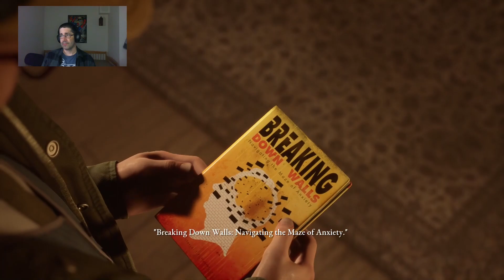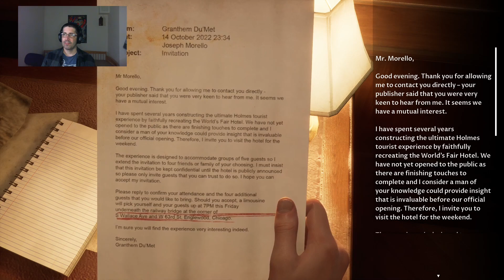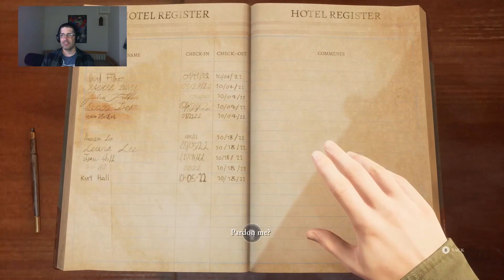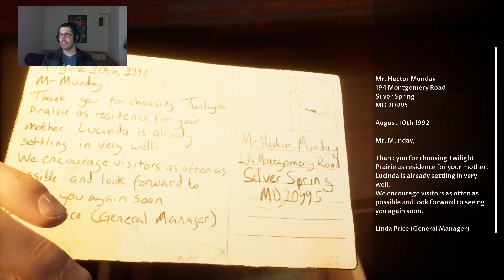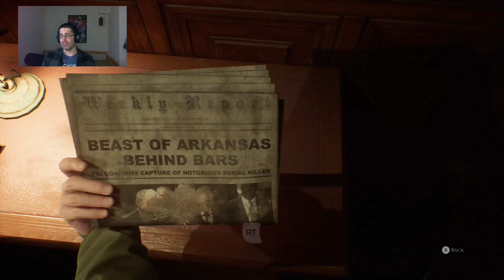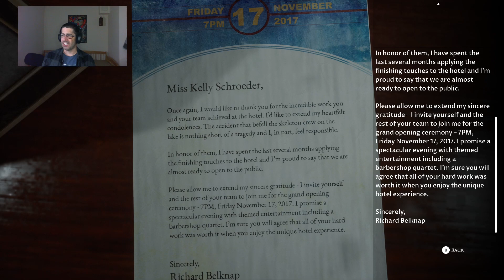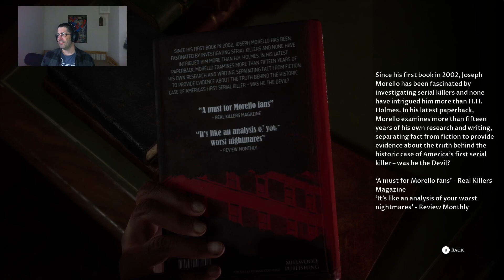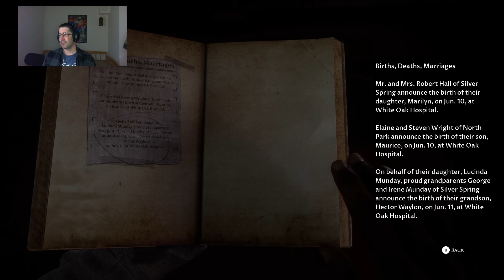Melyik karakter a legidegesítőbb...? Megismerjük a csapatot | DEVIL IN ME 2 rész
Dark Pictures - Devil in Me végigjátszás 2ik rész. Megismerjük a csapatunkat ami tele van idejesítő karakterekkel. Van itt minden: elvált pár, homoszeksz, és a tüdőbajos főnök. De a házigazga miért lép le...?

Ha kérdésed vagy javaslatod van hagyj kommentet. Mindenkinek igyekszek válaszolni.